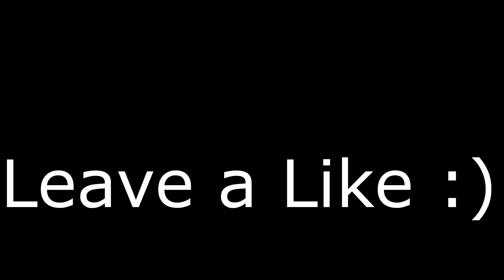NEW WARZONE Car strat HDR & RAM7 Highlights + Reactions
Like the video or I'll find you m8...